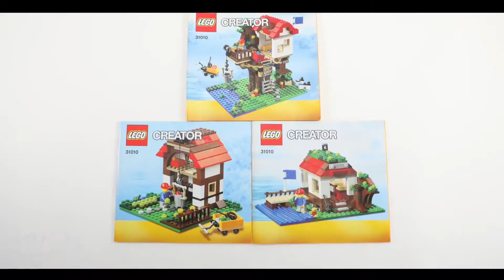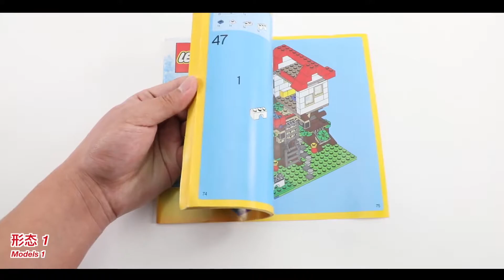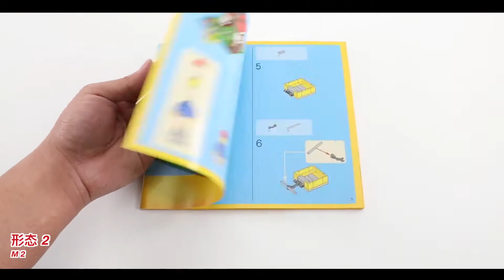LEGO Creator: Treehouse Speed Build (Including all 3 builds)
*The giveaway for LEGO Star Wars Vader Art is still ongoing, make sure to check out my previous video to enter

LEGO Creator: 31010 Treehouse Speed Build

356 pieces
RRP: $29.99